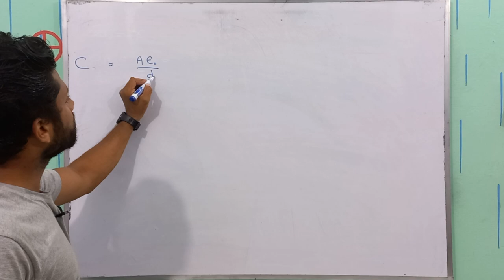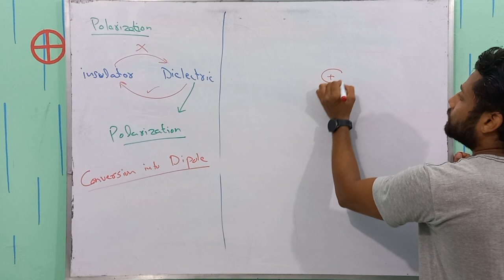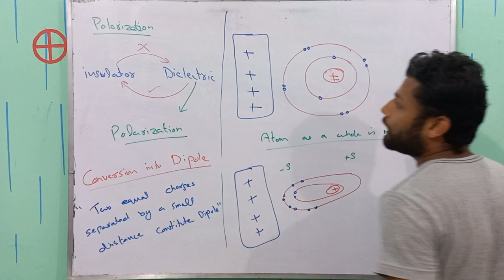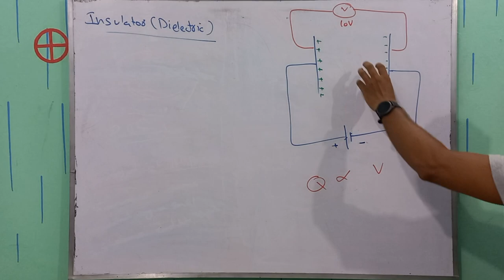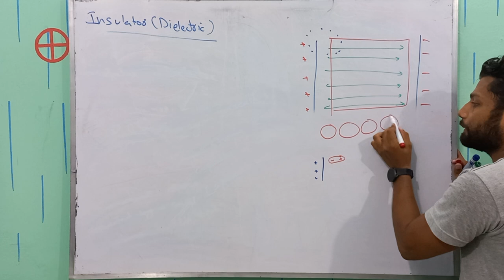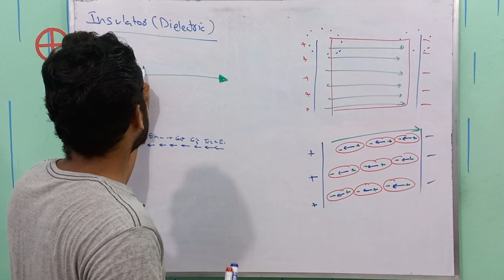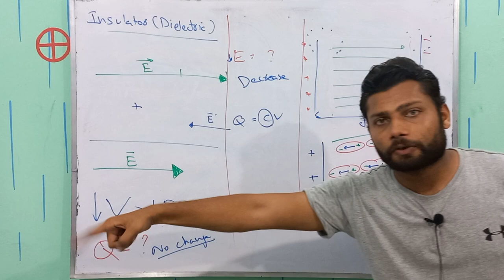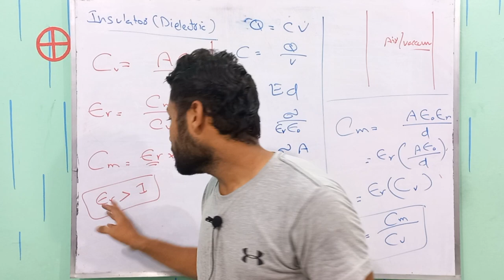Polarization of Dielectric | Capacitor | Class 12 Physics | Electrostatics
Welcome to our physics channel! In this video, we explore the intriguing concept of dielectric polarization and how it affects insulating materials when exposed to electric fields. Join us as we break down the topic into easily understandable terms suitable for second-year physics students and anyone interested in learning about dielectrics.

Dielectric polarization refers to the phenomenon that occurs when an electric field is applied to an insulating material, such as rubber or plastic. In this video, our expert physicist will guide you through the fundamental principles of dielectric polarization, helping you grasp the key concepts involved.

We then discuss the practical implications of dielectric polarization. You'll learn about its impact on electric fields, capacitance, and energy storage in capacitors. Additionally, we highlight real-world applications, such as the role of dielectric polarization in capacitors, insulating materials, and the prevention of dielectric breakdown.

Throughout the video, our instructor uses clear explanations, visual aids, and relatable examples to make the topic easily accessible. Our aim is to help you develop a solid foundation in understanding dielectric polarization and appreciate its relevance in everyday life.